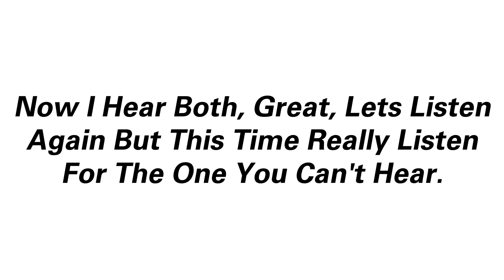Yanny Or Laurel? (SOLVED)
Has The Yanny Or Laurel Debate Been Solved? *GASP* I Personally Heard Yanny First And Somehow Started To Hear A Little Bit Of Laurel So Now I Hear Both. I Hope I Goofed You And If You Did Enjoy Well You Will Really Enjoy My Other Stuff

ALSO SEND TO YOUR FRIENDS TO PRANK THEM TOO!